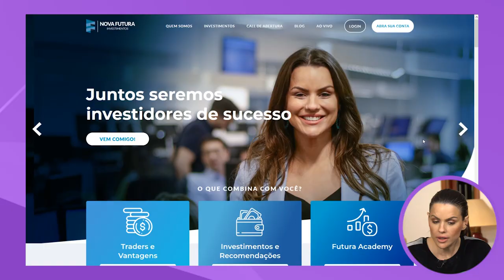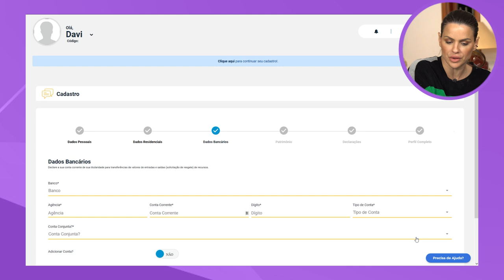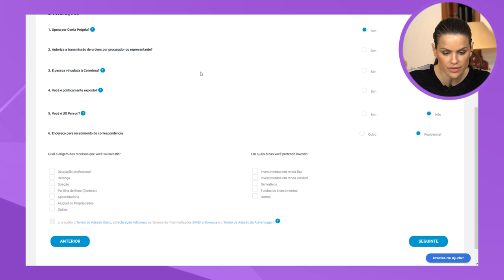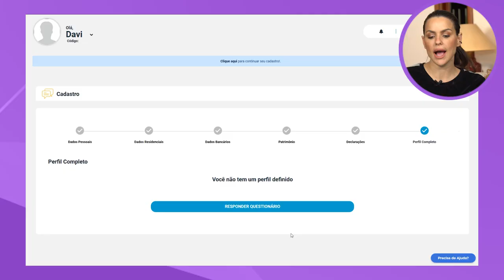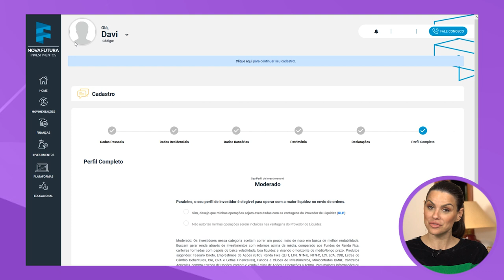COMO ABRIR CONTA PARA MENOR DE IDADE NA CORRETORA | Menor de 18 ANOS pode INVESTIR na bolsa?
Eu sou uma apoiadora que a educação financeira deve ser matéria nas escolas, pois ensinar nossas crianças administrar o dinheiro evitará mais uma geração de jovens endividados logo no início da sua vida adulta.

E também é dever dos pais falar sobre dinheiro com seus filhos e ensina-los a poupar e investir desde cedo, pois essa disciplina ajudaram os ajudaram muito quando chegarem na fase adulta.

Hoje mais de 60% dos brasileiros estão endividados e apenas 1% da população brasileira investe na bolsa de valores. Isso é reflexo da falta de educação financeira na formação dessas pessoas.

Nesse vídeo eu ensino na prática como abrir uma conta para menor de idade na corretora, veja o vídeo 🎥

Deixe aqui nos comentários a sua opinião sobre educação financeira para menor de idade 👇🏻